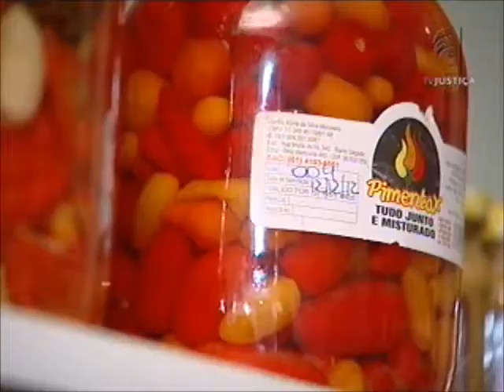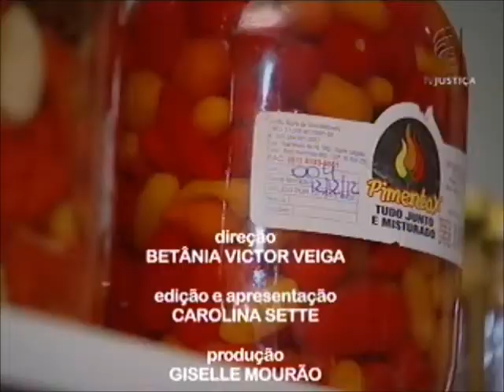Meio Ambiente por Inteiro - Produção de pimentas (04/05/13)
Elas são cultivadas há milhares de anos. Além de um famoso tempero, a pimenta é um poderoso remédio natural. Quem consome este fruto está ingerindo um medicamento que atua como analgésico e anti-inflamatório, além de possuir muitas vitaminas. A pimenta também diminui o risco de doenças cardiovasculares por causa da capsaicina, o princípio ativo do fruto, que dá a ele aquele gosto ardido. Quanto mais picante, mais capsaicina. Essa substância também controla o colesterol, auxilia no emagrecimento e ajuda no tratamento da rinite alérgica. Todos esses efeitos já foram comprovados pela ciência. Para falar sobre a pimenta, o programa Meio Ambiente por Inteiro recebe a nutricionista Luciane Félix e a produtora de pimentas, Priscila de Ávila.